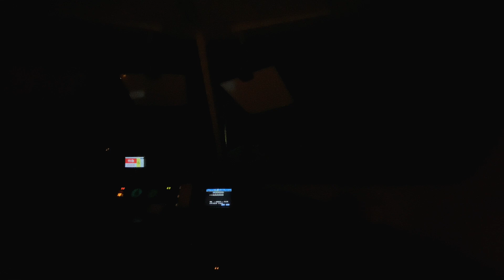【超広角前面展望】夜行特急の展望が最高すぎる！伊勢に行かない伊勢志摩ライナーで京都へ！近鉄23000系 伊勢志摩ライナー 近鉄京都線 近鉄奈良～京都【Japan Rail Front View】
感染予防を徹底して活動しております。詳しくはコミュニティをご覧ください。

【もくじ】
0:00 近鉄奈良
1:40 近鉄奈良〜大和西大寺
5:20 大和西大寺
6:47 大和西大寺〜丹波橋
29:00 近鉄丹波橋
30:07 丹波橋〜京都
36:07 近鉄京都
36:54 非常ブレーキ投入
36:57 エンディング

【使用機材】
発着集・定点観測
Panasonic LUMIX G9Pro

..DG VARIO-ELMARIT 12-60mm/F2.8-4.0

..ステレオマイク VW-VMS10-K

前面展望
Apple iPhone13Pro
Apple iPhone11Pro

【アソシエイト欄】

※映像使用やご依頼等はTwitterのDMか下記メールアドレスへどうぞ

※一部のURLはAmazonアソシエイトのリンクを使用しています。